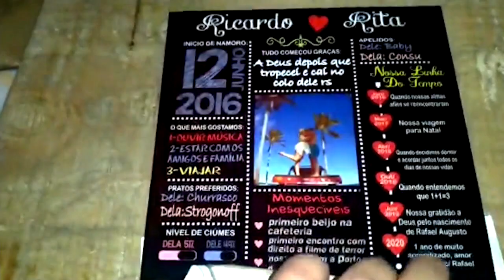Microempreendedores usam a criatividade para inovar no Dia dos Namorados - Jornal da Vida - 12/06/20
Microempreendedores usam a criatividade e conseguem conquistar uma renda extra no Dia dos Namorados. Natália Trotte traz os detalhes.